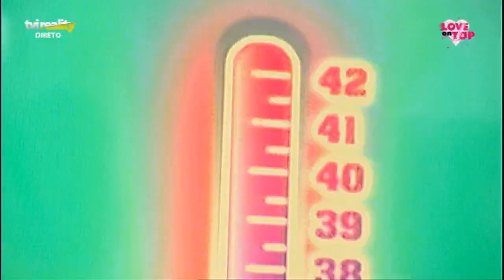Rubén e Filipa trocam beijo intenso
Rubén e Filipa vão-se beijar e o termómetro vai subir ao mesmo tempo. Todos aplaudem os colegas e brincam com a situação.